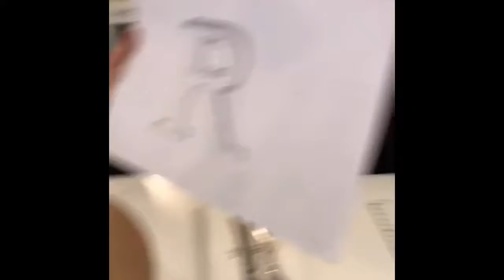الفعالية الفنية "سكتش مع عهود " ١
فعالية فنية اجتماعية “ سكتش مع عهود"  والهدف منها الحث على التركيز بطريقة نقل عنصر الرسم بكل ابعاده على الورق ،ما يساعد على زيادة التركيز من خلال شرح نقاط نقل الأبعاد التي نراها كل يوم ولا نلقي لها بال ،،

المشاركة لا تستدعي المعرفة بالسكتش ..

للأشترك للأفراد و المجموعات و المؤسسات
واتساب ٠٥٠١٥٨٩٩٧٥